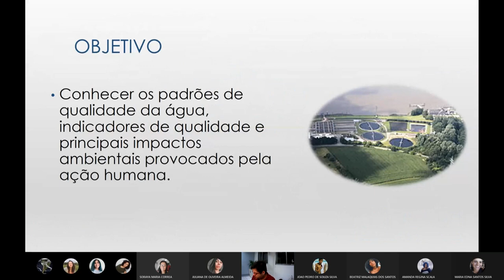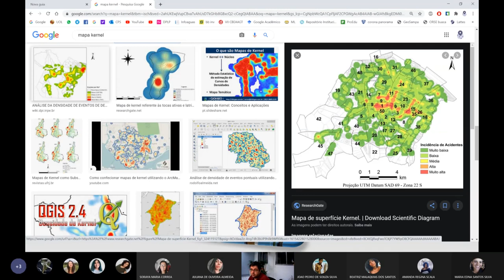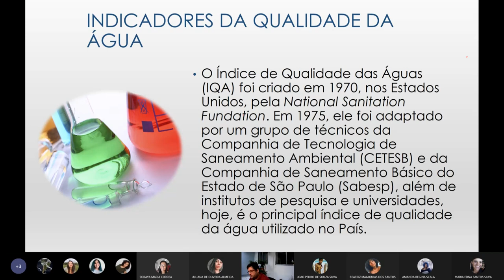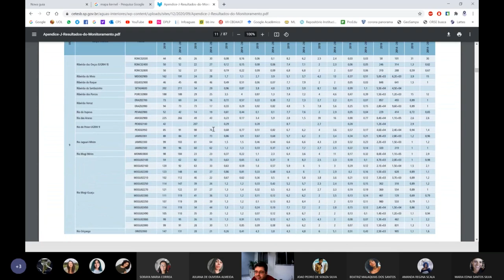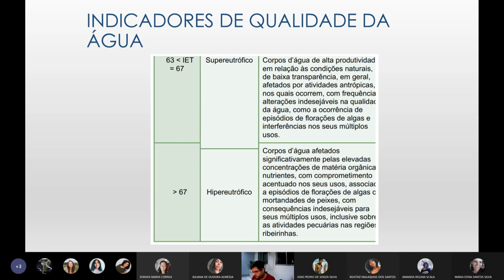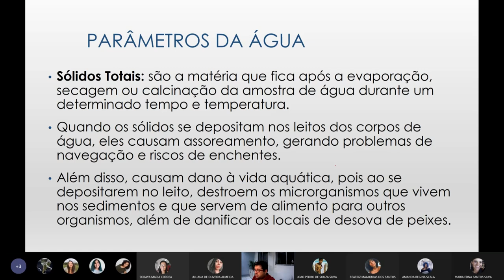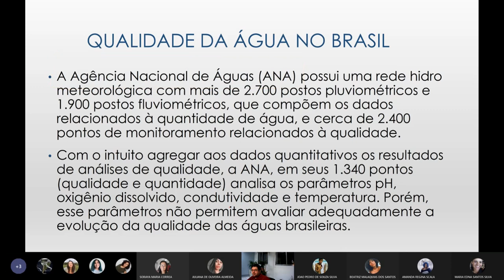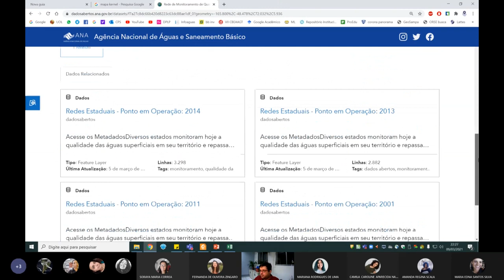STAR - Aula 10 - Qualidade das Águas II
09/03/2021